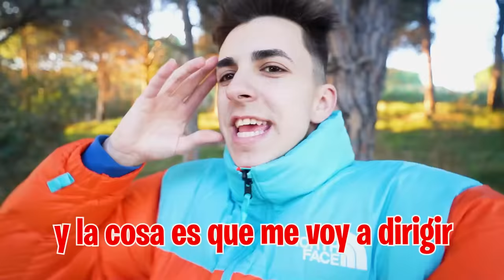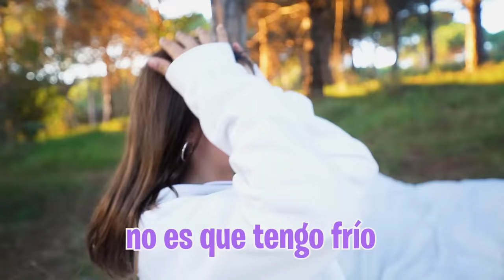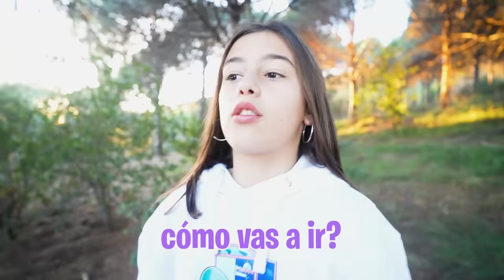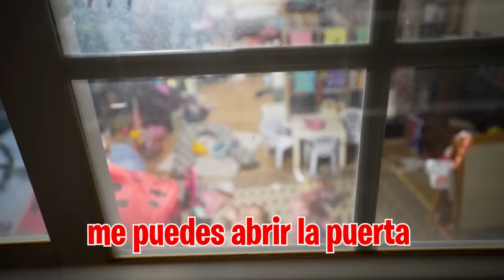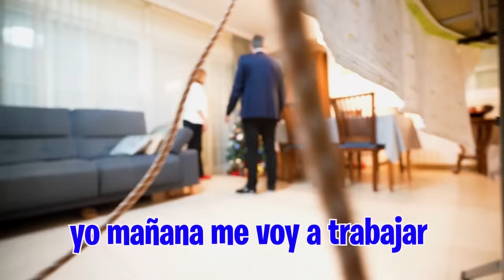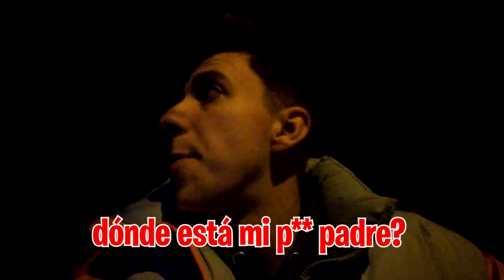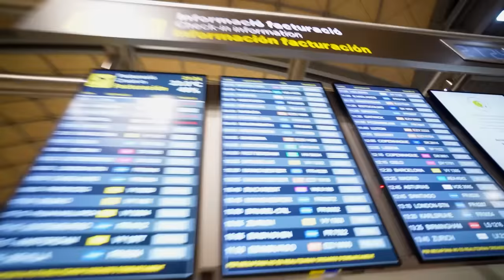ME PEG0 CON MI PADRE POR MI HERMANA...*acaba mal*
Tengo que ir a casa de mis padres para coger el DNI de mi hermana para poder sacarla de España ya que no nos podemos quedar más aquí porque si no me van a llevar a la cárcel.